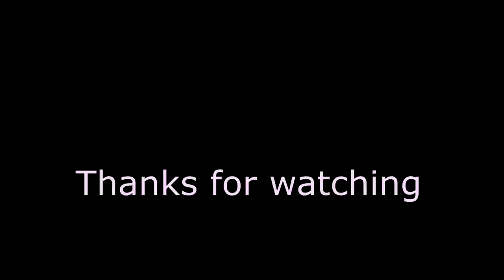Margarita MAMUN big interview / Tokyo 2020 / English Subtitles / Маргарита Мамун интервью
Margarita MAMUN big interview / English Subtitles / Маргарита Мамун интервью

1. Olympic games, hoe was it?
2. How do you feel after taking Yana's gold?
3. Are you going to Tokyo 2020?
4. Are you going to participate in TV shows?
5. Plans for future...

Russian rhythmic gymnast.